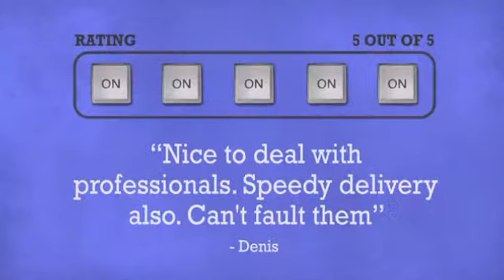Yamaha SM12V Passive Wedge Monitor - DJkit.com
For more information on the Yamaha SM12V Passive Wedge Monitor and to purchase from DJkit.com